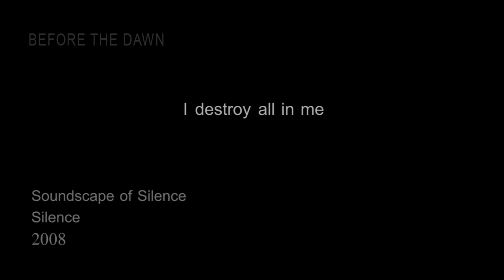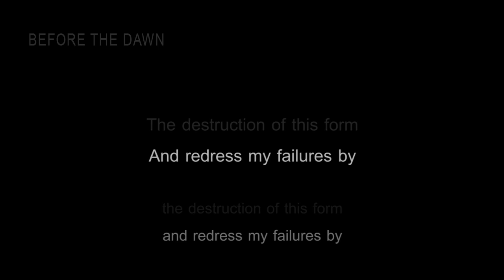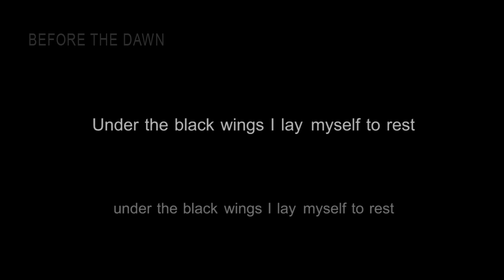Before the Dawn - Silence [Lyrics in Video]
Band: Before the Dawn
Album: Soundscape of Silence
Track: Silence [03/10]
Year: 2008